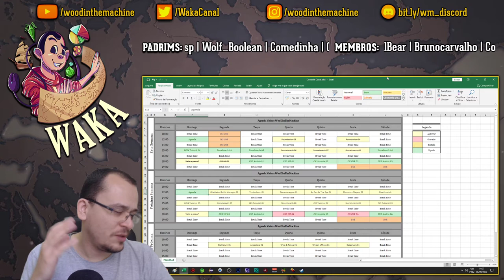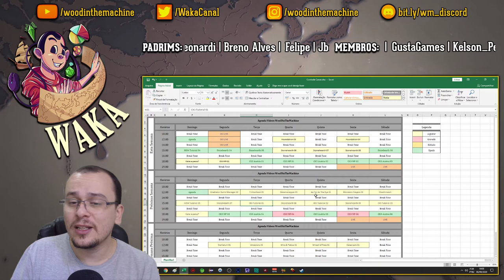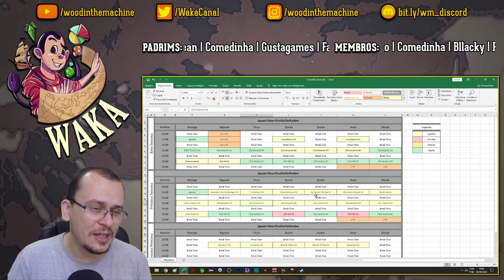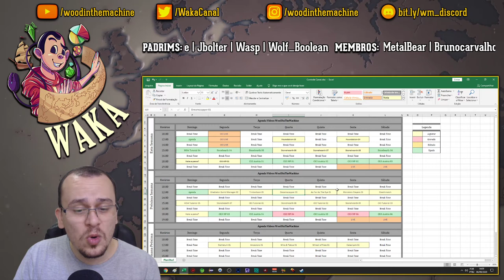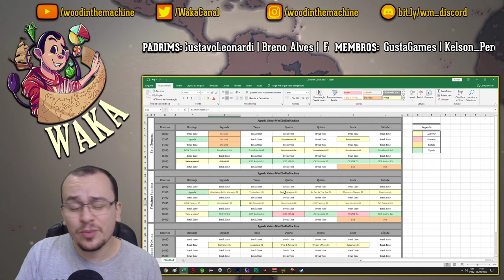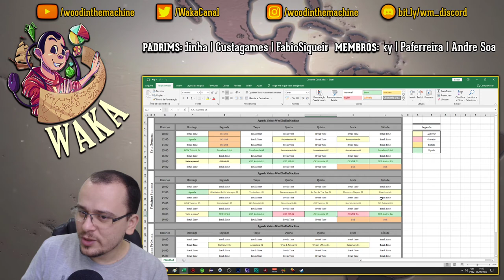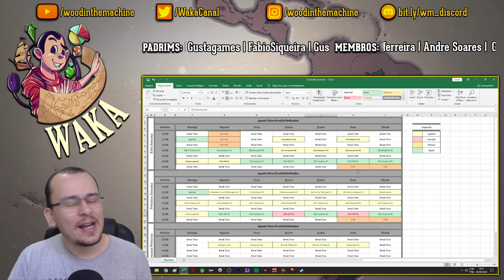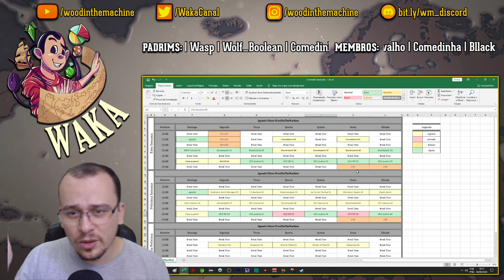O que está rolando, CK3 Tutorial e Stonehearth | Agenda da Semana #05 - [Novidades e Atualizações]